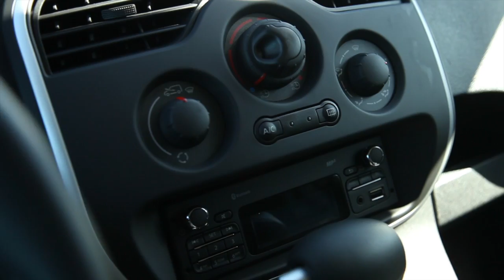Renault ya vende su primer electrico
Renault se convirtió en la primera terminal argentina en comercializar un vehículo eléctrico en el país. En este informe, todos los detalles de éste hito para la industria automotriz.